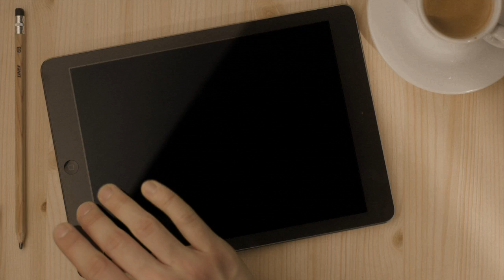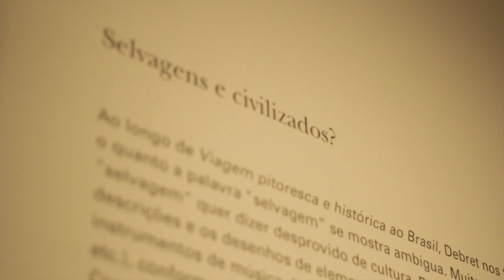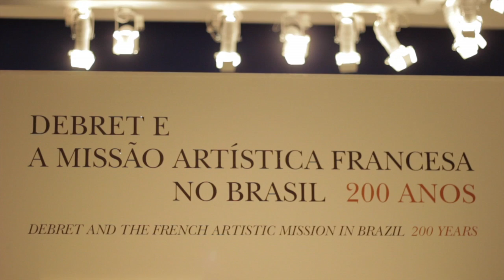Debret e a Missão Artística Francesa no Brasil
Curta! Arte, Cultura, Pensamento e Sociedade com consistência na sua TV.